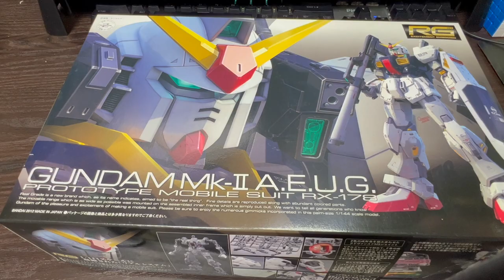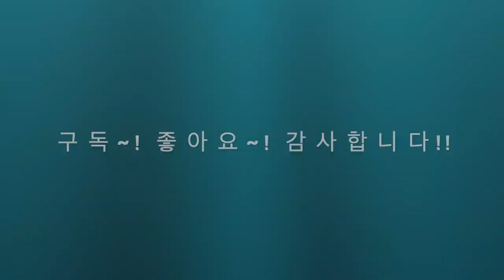[황스TV] RG 건담 마크2 에우고 조립 ~! 2편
에우고 버전 건담 뼈대를 만들고  먹선을 넣는 중이었습니다.

이제 본격 조립인데  뻑뻑하게 새거 같은 뼈대의 튼튼함이 매우 마음에 듭니다.

심하다 싶은 뻑뻑한 관절이 부담이었는데 이게  엄청난 장점 이네요.

 스트라이크 건담 리뷰때 알려드리겠습니다.